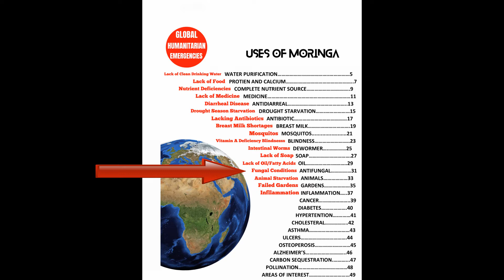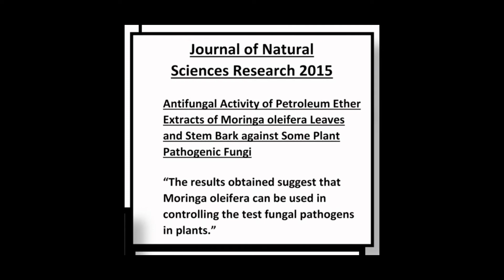Moringa Helps Fungal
in video #14 "Moringa Helps Fungal" I talk about Moringa in this of this Moringa masterclass course, viewers learn about the antifungal properties of Moringa oleifera.

This video is good news for people who live in the developing world and suffer from a range of fungal infections.

In recent years, the use of natural remedies has gained significant popularity. People are turning to nature for solutions to their health issues, and one such solution is Moringa antifungal science. Moringa, also known as the "miracle tree," has been used for centuries in traditional medicine due to its numerous health benefits. One of its most remarkable properties is its ability to combat fungal infections.

Fungal infections can be stubborn and difficult to treat with conventional medications. However, Moringa offers a natural alternative that is not only effective but also safe and free from harmful side effects. Studies have shown that Moringa possesses potent antifungal properties, capable of inhibiting the growth of various types of fungi.

What makes Moringa even more impressive is its broad spectrum of action against fungal pathogens. It has been found effective against common fungal infections like athlete's foot, ringworm, and candidiasis. Moreover, it can also combat more severe conditions such as systemic fungal infections.

Unlike synthetic antifungal drugs that often lead to resistance or adverse reactions, Moringa works in harmony with our bodies' natural defense mechanisms. Its active compounds act by disrupting the cell membranes of fungi without harming human cells. This targeted approach ensures efficient elimination of the infection while preserving overall health.

Furthermore, Moringa's antifungal activity extends beyond treatment; it can also be used preventively. Incorporating this superfood into our daily diet can boost our immune system and help ward off potential fungal infections.

Interestingly, Moringa not only combats fungal infections internally through the blood stream when moringa is consumed, but also topically when Moringa leaf powder and oil are combined together to create a rather dramatic healing substance for a range of fungal and other skin infections.

One of the lesser-known advantages of this plant is its antifungal properties. Fungal infections can be a common and persistent problem, affecting millions of people worldwide. However, with the discovery of Moringa's antifungal abilities, there is hope for a natural and effective solution. It's important for people to learn about Moringa in this Moringa masterclass course.

Studies have shown that Moringa extracts possess potent antifungal activity against various types of fungi. The active compounds found in Moringa leaves, such as flavonoids and phenolic acids, have been proven to inhibit the growth and spread of fungal pathogens. These compounds work by disrupting the cell membranes of fungi, preventing their replication and ultimately leading to their death.

Furthermore, Moringa's antifungal properties extend beyond just inhibiting fungal growth. It has also been found to reduce inflammation caused by fungal infections and promote faster healing. This makes it an excellent natural remedy for conditions like athlete's foot or nail fungus.

In addition to its effectiveness against fungal infections, Moringa offers other health benefits as well. It is rich in essential nutrients like vitamins A, C, and E, which boost the immune system.

Dietary supplements have not been evaluated by the food and drug administration and are not intended to diagnose, treat, cure, or prevent any disease. If you are pregnant, consult your doctor before consuming Moringa. The advice and strategies contained herein may not be suitable for your situation. No medical advice is being given herein. Kate Courshon is not a doctor, scientist, or health care professional. You should not use the information contained herein for diagnosing or treating a health problem or disease, or prescribing, changing medication dosage, or stopping any medication. Consult with a professional where appropriate and before any action is taken on this video. No liability or damages shall take place because of this video and/or content. Furthermore, your use of this site and watching these videos confirms your agreement that California law applies to all disputes relating to this site and videos and, venue for all claims and disputes relating to this site and videos shall be in Placer County, California. By watching this and all related videos, you agree to be bound by the disclaimer at Kate Courshon.